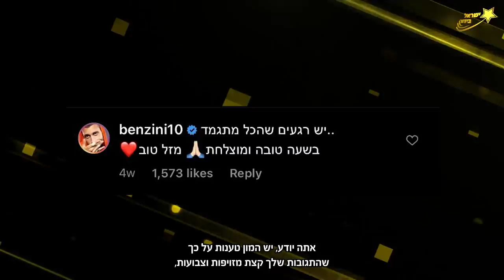אדל ומאצ' חושפים הכל! ומה בן זיני אמר על טיילור?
ראיון בלעדי עם בן זיני על הסט לשיר החדש בכיכובם של אדל ומאצ'

🔥🔥🔥הרשמו כמנויים!🔥🔥🔥

כתבת: חן גל
צילום ועריכה: ירדן שמש